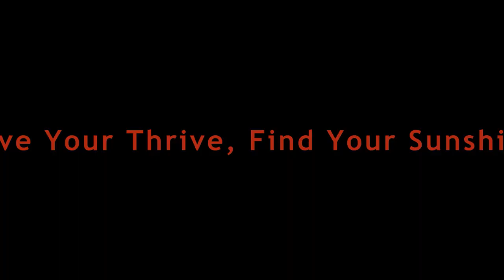Journaling Through The Years, Ep. 93: The Past Links Today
In this entry, I share an entry written in the fall of my junior year of high school, wherein I reflect on missing my summer camp friends and the unconditional love given contrasted with the feeling of lonely awkwardness coming back to school after my depression breakdown & the loss of friendship with my so-called best friend dating princess bride boyfriend.  As I ponder how at the time, I felt more a kinship and connection to my camp friends, I realize now the true family was the ones I had been with every day of my life since preschool, my high school class.  But, this leads to a reflection on how both are vital and important, the special unique once in a a moment connections coupled with the every-day growing together experiences &  how both of these are what made me who I am today, linking my past to today.

Check out merch & websites they are supporting:

National Suicide Prevention Hotline (24 hours):  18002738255  Text Home to: 741741

If you are struggling with your mental health, you and your life matter.

Contact NAMI (National Alliance on Mental Illness) at:  nami.org nami-so.org

A Film and Media company specializing in leading others to "love their thrive".
We are known for such projects as Catatonia Of The Fairies (seen on this channel), Fair is Foul, Foul is Fair (seen here),
The Timekeys Doctor Who Fan Fiction Webseries (find Timekeys Channel), the rom-com webseries, Nate & Laura & How They Met & its prequel series, Explore With Ashley Leigh (see their channels).